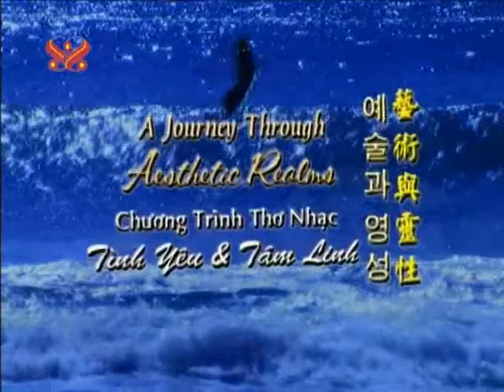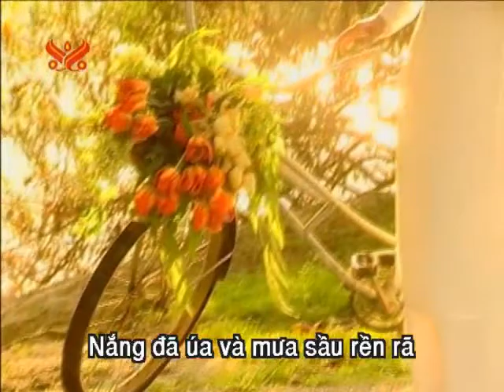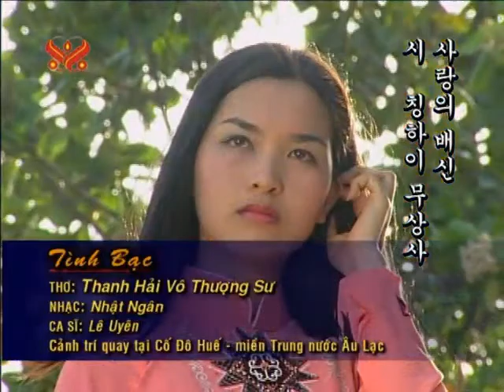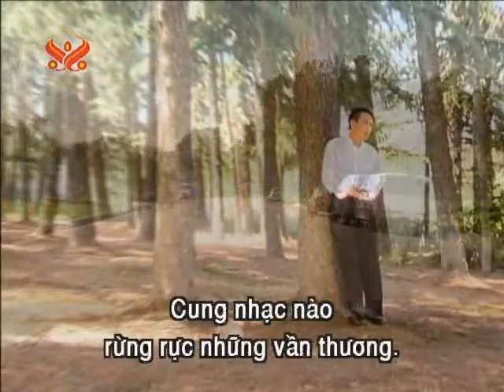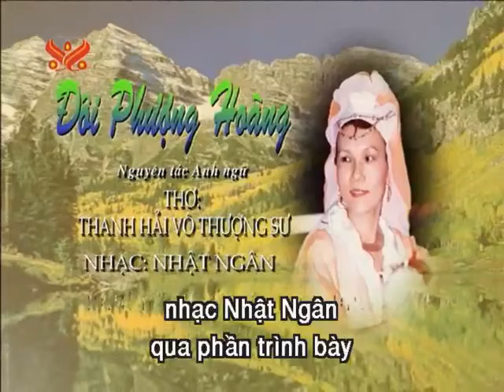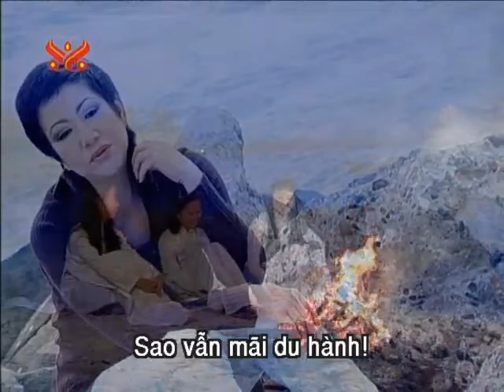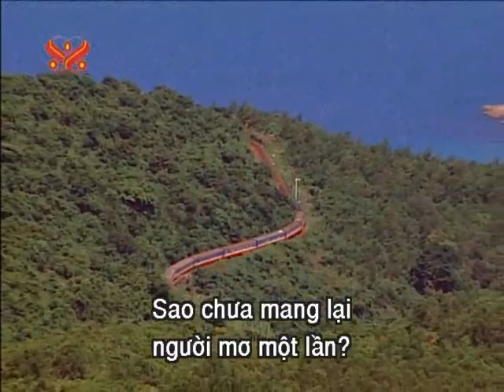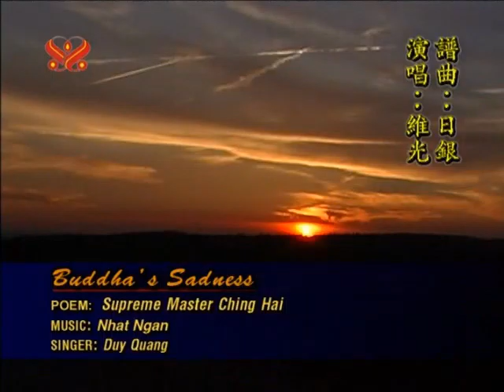Nỗi Buồn Bồ Tát